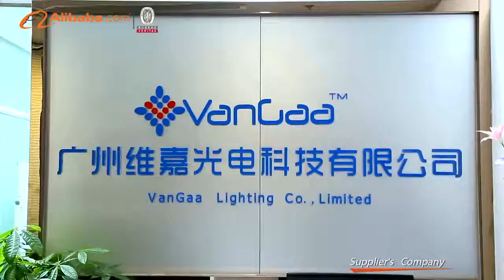2019 Short Introduction Video of VanGaa Company and Factory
2019 Short Introduction Video of VanGaa Company and Factory

Guangzhou VanGaa Lighting Tech., Co., Ltd

Justin
Sales Director

Sunny
Sales Manager

Alisa
Sales Manager

Cathy
Sales Manager